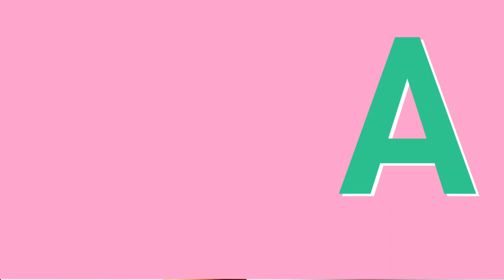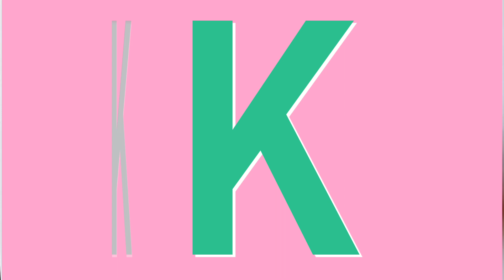A for Apple 🍎 | b for ball | E-learning ABC to Z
A for Apple 🍎 | b for ball | E-learning ABCD
This video helping for kids Alphabet learning.
yah video bachcho ko a for apple b for ball sikhne me sahayta kar raha hai.
A for APPLE b FOR B for Ball C for Cat.
abcdefghijklmnopqrstuvwxyz
ABCD song for Kindergarten